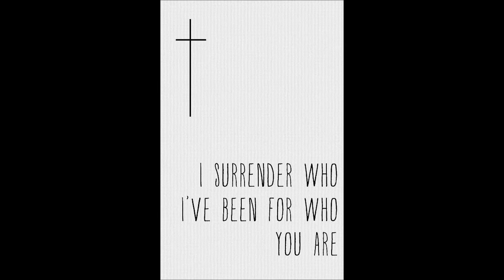14.06.15 AM Service Dave Norgren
Dave Norgren